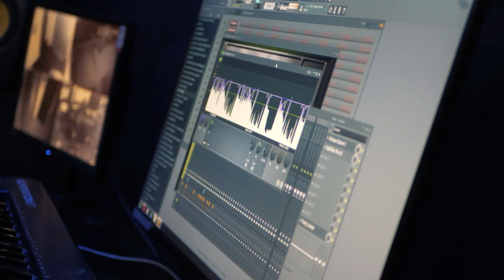"Studio Trailer" | Trap Beats | Type Beats | Club | Balkan | Dancehall | Afrotrap | Instrumentals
Name of beat in this video : " Shake it "

hiphop beats,hiphop,rap instrumentals,rap beats,underground beats,west coast
trap beats,type beats,hard trap beat,trap instrumentals,rap instrumentals,type beats
free rap beats,free type beats,dancehall beats,rnb,hiphop,oldschool instrumentals
trap beat instrumental,rap instrumentals 2020,instrumental beat,instrumental music hiphop
boom bap,boom bap type beat,hard rap beats,freestyle rap beat,base de rap,best beats,
beats for sale,trap rap beat,type beats free,best hiphop beats,boom bap instrumental,instrumental